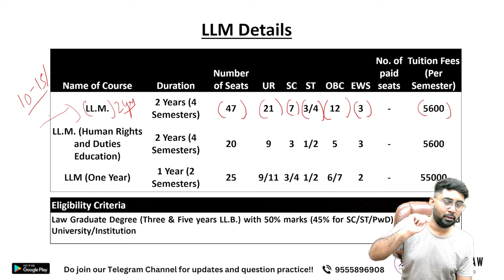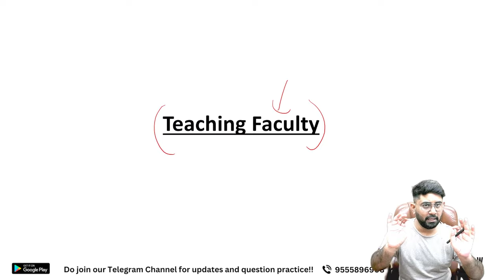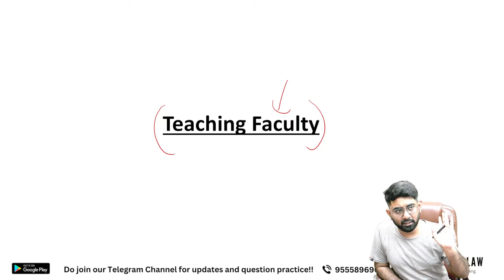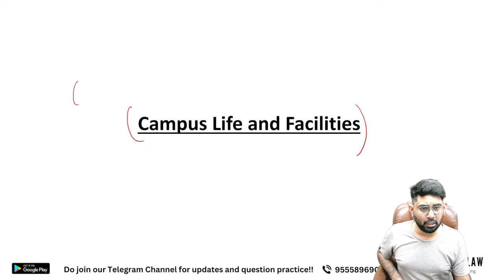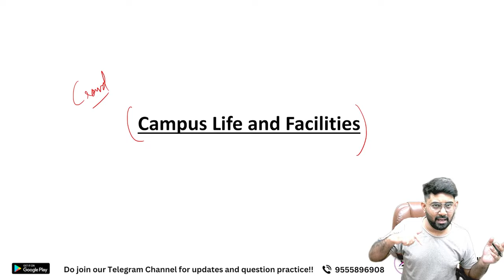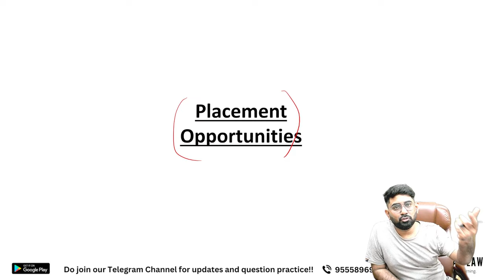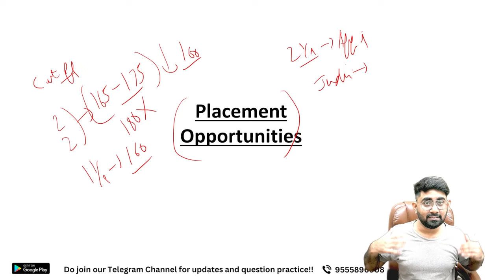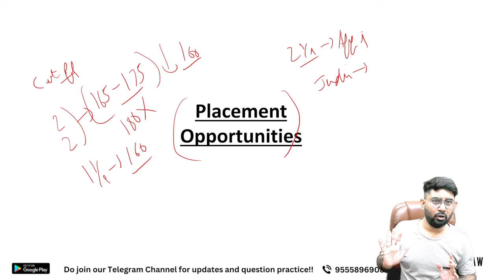Reality of LLM from Banaras Hindu University | BHU LLM | CUET LLM 2024 | BHU LLM Cutoff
Are you considering pursuing an LL.M. degree? If so, Banaras Hindu University (BHU) might be the right choice for you. In this video, we provide a comprehensive guide to the LL.M. programs at BHU, covering everything from admission requirements and reservation policy to course curriculum and teaching faculty. We also take a closer look at campus life at BHU, including extracurricular activities, campus facilities, and student placements. Whether you're a prospective student or simply curious about the law programs at BHU, this video has something for you. Join us as we explore the world of  LL.M. studies at one of India's leading universities.

Intro: (0:00​)
Type of LLM Courses, Number of Seats and Reservation:: (00:44)
 Teaching Faculty: (03:55)
Campus and Facilities: (06:08)
Hostel Life &  College Crowd: (06:46)
Placement Record: (09:18)
Cutoff for CUET PG 2024: (11:25)
My opinion (DU vs BHU): (12:08)

DU LLM 2024
DU LLM 2024 syllabus,
DU LLM 2024 exam date,
DU LLM 2024 application form,
DU LLM 2024 application form date,
DU LLM 2024 admission,
DU LLM 2024 answer key,
cucet llm 2024 syllabus,
BHU LLM 2024 syllabus,
BHU LLM 2024 exam date,
BHU LLM 2024 application form,
BHU LLM 2024 application form date,
BHU LLM 2024 admission,
BHU LLM 2024 answer key,
cucet llm 2024 exam date,
cucet llm 2024,
cucet llm 2024 update,
cucet llm 2024 malayalam,
cucet llm 2024 application form,
cucet llm 2024 application form date,
cucet llm 2024 admission,
ctet llm 2024 admit card,
cucet llm 2024 answer key,
ccucet llm 2024 colleges,
cucet llm 2024 date,
pu cet 2024 official website,
cucet 2024 pg,
cucet 2024 quora,